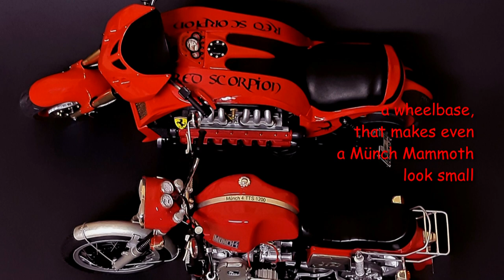Das ultimative Monsterbike The insane Ferrari monster machine - presentation of the RED SCORPION V12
Präsentation des ultimativen Ferrari Monster-Bikes: Die RED SCORPION mit 4,9l Ferrari Testarossamotor. Einzigartiges Design kombiniert mit V12-Power. Made by Model Rescue. Entstehung der RED SCORPION: Schaut mal in die Playlist! Viel Spaß!
Presentation of the ultimate Ferrari monster bike: the RED SCORPION with Ferraris Testarossa engine, combining unique design with V12-Testarossa-power. See playlist for the making-of! Enjoy!